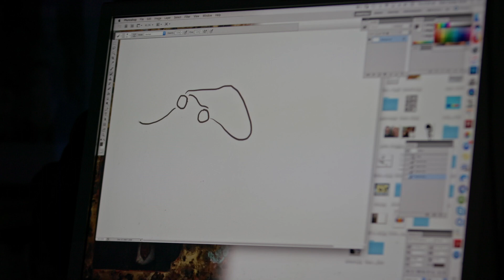WFA 2024 Previews: "Matter of Mind: My Parkinson's", directed by Anna Moot-Levin & Laura Green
Documentary film "Matter of Mind: My Parkinson's", directed by Anna Moot-Levin & Laura Green (NYC Premiere / United States, 55 mins).  See the film on Feb 24, 12:45 PM-3:00 PM at LOOK Cinemas as part of New York City's 12th Annual Winter Film Awards International Film Festival. for more information.

With Anna Moot-Levin (Co-Director), hosted by Selma Ducanovic for Winter Film Awards